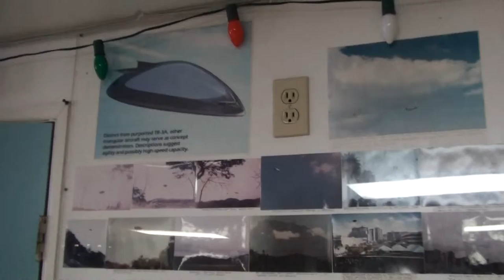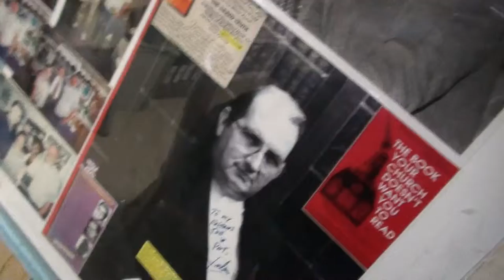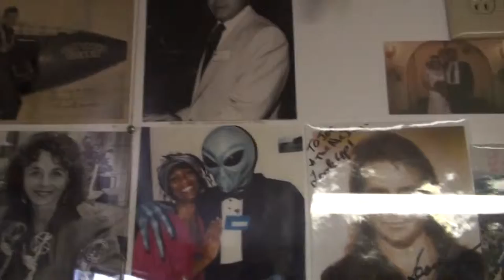Little A'Le'Inn - 02-11-2014